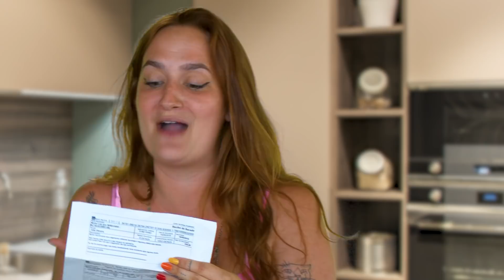REAGINDO A CONTA: odeio BOLETO! 💸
REACT DOS SIGNOS: QUAL É O SEU? 😱 ft SIGNOS REAGINDO aos BOLETOS 💸 Quem não adora signo? A gente gosta de saber os signos que combinam, os signos de cada meses, os signos mais bonitos, as previsões dos signos 2021 e até o comportamento de cada signo. Mas como seria se a gente pudesse ver a reação de cada um com as contas para pagar? Será que o signo de aries ficaria bravo com o valor de cada boleto? E o signo de touro, deixaria tudo pra depois e ficaria com o nome sujo? Talvez o signo de gemeos negociasse cada conta; o signo de cancer não soubesse pagar conta com PIX; o signo de leão nem quisesse saber como pagar com PIX; o signo de virgem pagasse tudo antes da data de vencimento; o signo de libra ficasse indeciso com os números; o signo de escorpião ficasse revoltado com cada boleto; o signo de sagitário tivesse que procurar na internet “como pagar conta com cartao de credito”; o signo de capricórnio fosse um verdadeiro boleto ambulante; o signo de aquário não ligasse para dinheiro; e o signo de peixes estaria fora da caixinha com as datas de pagamento! E aí, será que é assim? Para mostrar cada signo reagindo aos boletos, o DR traz mais um vídeo para nosso time de esquetes e deixa a pergunta: com QUAL SIGNO você MAIS SE IDENTIFICOU?

Barbara Martins – Produtora Comercial
Fernanda Gonçalves – Roteiro, Co-direção de Criação e Assistente de Direção
Phil Rocha – Direção, Direção de Produção e de Pós-Produção e Edição
Keny Takita - Edição
Convidados Especiais: Barbara Martins, Emma Araújo, Fernanda Gonçalves, Isabella Stavarengo e Manuela Origuella